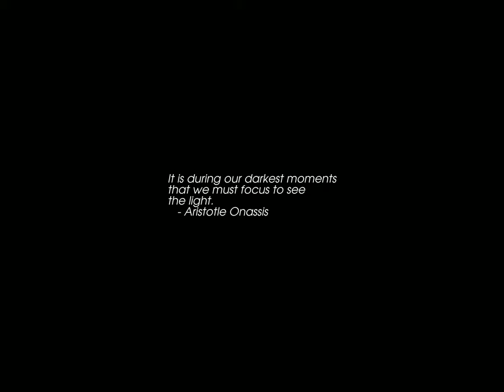Sunrise Time-lapse: Tuesday, August 08, 2023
On this day:
   Dustin Hoffman born in Los Angeles, 1937
   Atomic bomb dropped on Nagasaki, 1945
   Montenegro declares war on Germany, 1914
   Richard Nixon resigns the US presidency, 1974
   The Great Train Robbery -- $7,368,000, 1963

Today's random fortune, quote, or snark:
All progress is based upon a universal innate desire of every organism
to live beyond its income.
        -- Samuel Butler, "Notebooks"